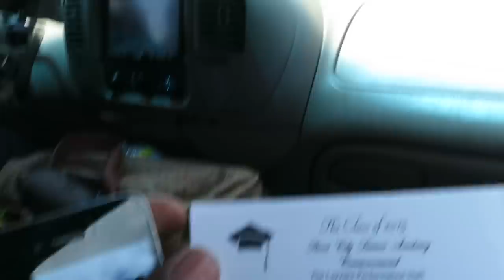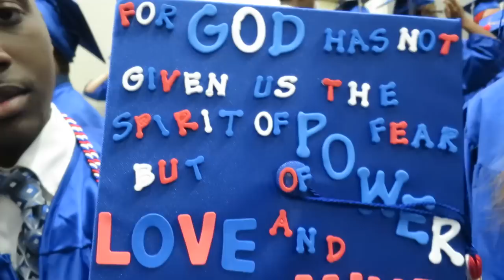My graduation day!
Graduation day!
Jacksonville vlog
Orange park mall
Jacksonville dancer
jacksonville vlog
Jacksonville dance
Shot with a Canon 600d/t3i, Canon S120

Music wanted!!